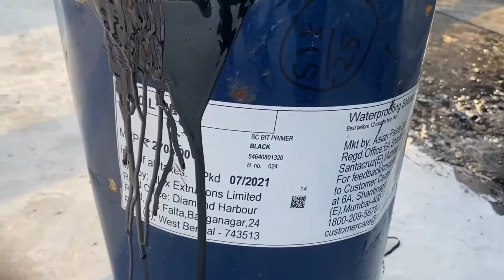How to waterproof in right way | Latest Waterproofing Techniques | APP Membrane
How to waterproof in right way
Latest Waterproofing Techniques
APP Membrane
how to protect your home from seepage
Latest waterproofing techniques,
Sources of dampness,
New way of water proofing,
Roof ki water proofing kaise kare,
Best step of water proofing,
Terrace ki silan,
dampness flourish
Liquid water proofing membrane,
Solution of water proofing,
How to do bathroom water proofing,
How to joint app membrane,
Waterproof methods,
Waterproofing procedure,
Crack repairing and waterproof,

About Video:-
We usually do not take the dampness of the walls present in the house seriously, but after knowing that the dampness present in the house in any form can give rise to serious respiratory diseases, anyone can see the leakage of water in their house and its consequences.  Would never want to let the dampness flourish.  Whether the house is new or old, it is necessary to protect it from dampness and for this it is mandatory to have waterproofing.  With this, all kinds of dampness can be avoided and at the same time it can be avoided from serious respiratory disease like asthma, which is said to go away from the body along with life.

 Then how to protect your home from water leakage or dampness?  This problem can be overcome through waterproofing, but in today's date people should see waterproofing as an investment and not as a cost.This video present how to waterproof in right way.